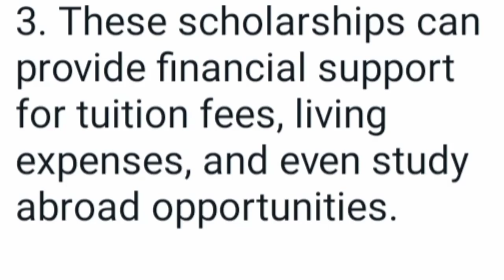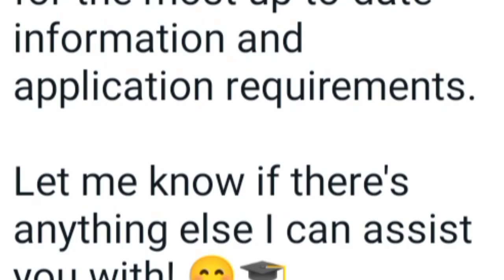University of Melbourne, Australia Scholarships available for students | Study in Australia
Here are 5 points about scholarships at the University of Melbourne in Australia:

1. The University of Melbourne offers a wide range of scholarships for both domestic and international students.

2. Scholarships at the University of Melbourne are awarded based on various criteria such as academic merit, leadership potential, and financial need.

3. These scholarships can provide financial support for tuition fees, living expenses, and even study abroad opportunities.

4. The university has specific scholarships available for undergraduate, postgraduate, and research students in various fields of study.

5. It's important to note that scholarship applications usually have specific deadlines, so make sure to check the university's website for the most up-to-date information and application requirements.

Let me know if there's anything else I can assist you with! 😊🎓